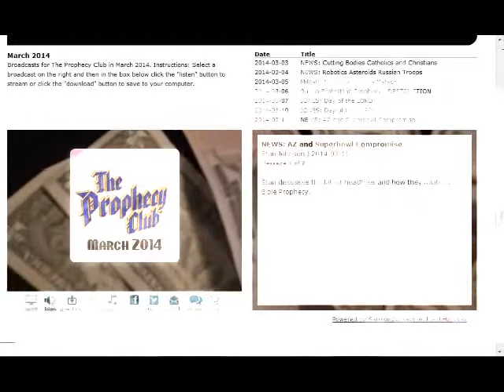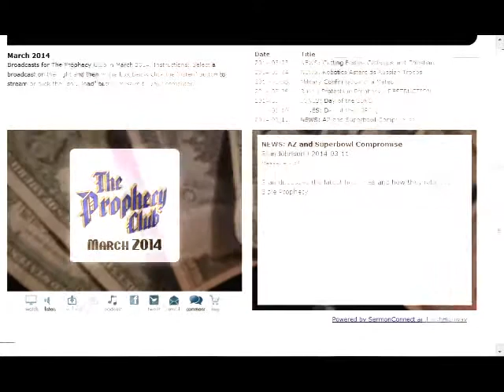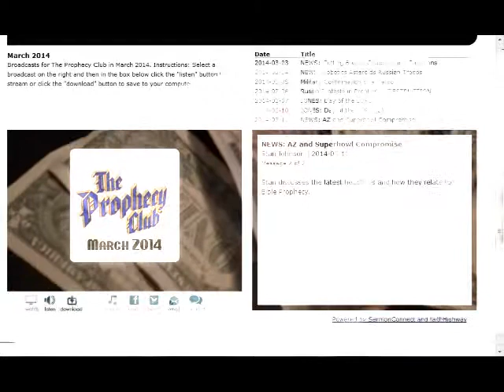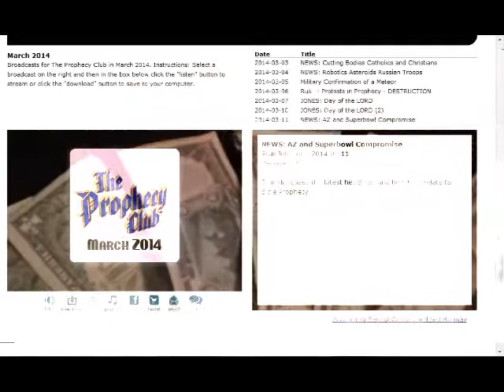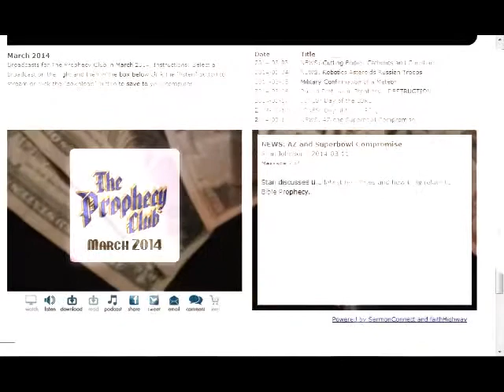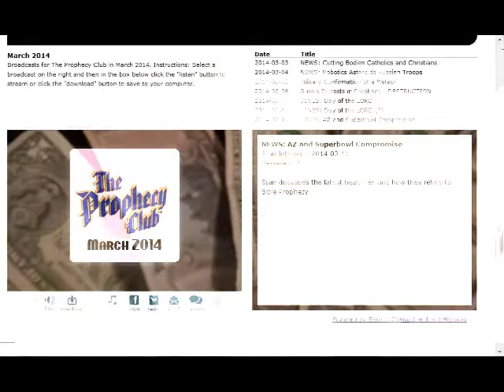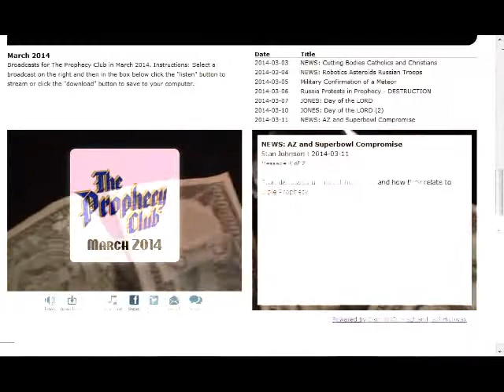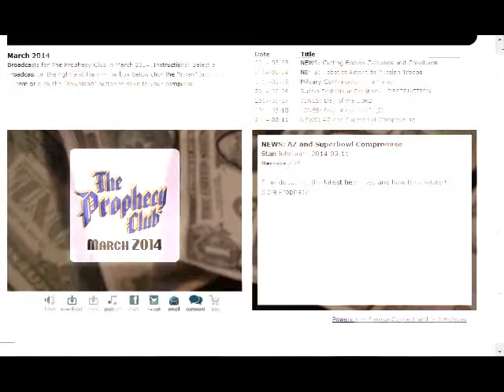You can't buy Stan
NEWS: AZ and Superbowl Compromise
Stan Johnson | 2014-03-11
Message 7 of 7

Stan discusses the latest headlines and how they relate to Bible Prophecy.

Israeli land evictions=disasters in America.